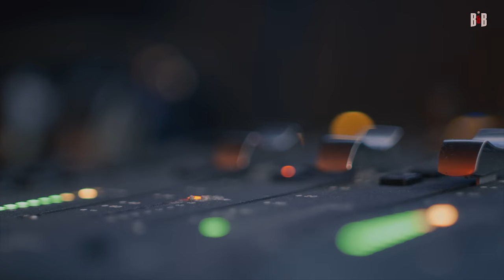DJ Epps Presents Beatz & Bars featuring Jae Millz Episode 20 "Lost Ones"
Season 2 ends with Jae Millz, Beatz & Bars is a new online web series with beats and lyrics for the hip hop culture.